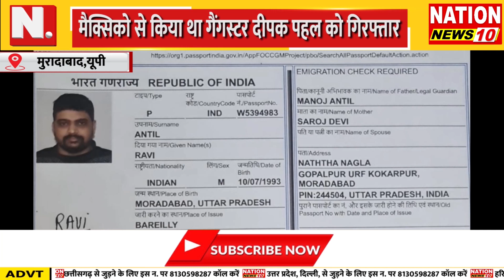MURADABAD || मुरादाबाद पुलिस ने धोखाधड़ी का मुकदमा किया दर्ज || NATION NEWS 10